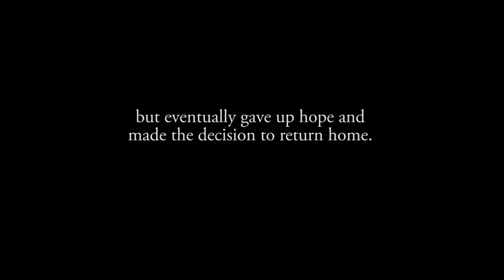Damsels in Distress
My wife and I were fishing with friend/guide Dean Whaanga in New Zealand when a combination of bad weather and good timing resulted in a fish giving us the experience of a lifetime. I crawled on my stomach with my camera to the waters edge, hit record, and watched what was one of the coolest moments I have ever witnessed.

Thanks to Orvis for the support.